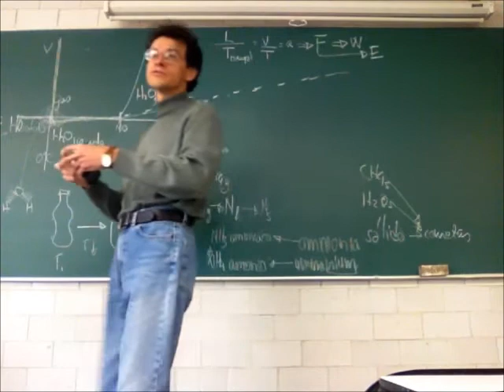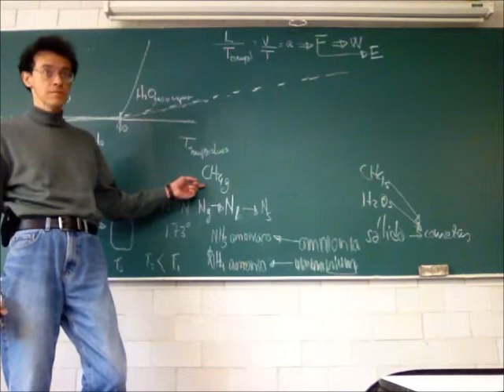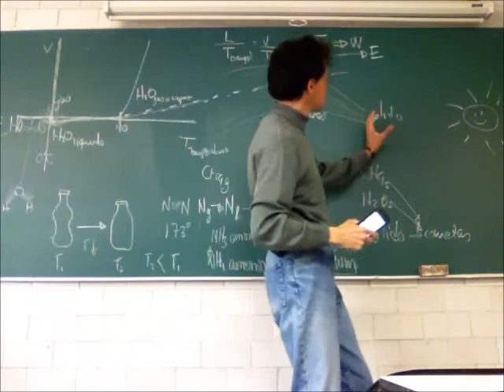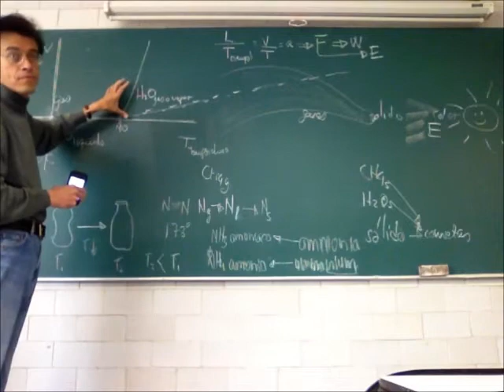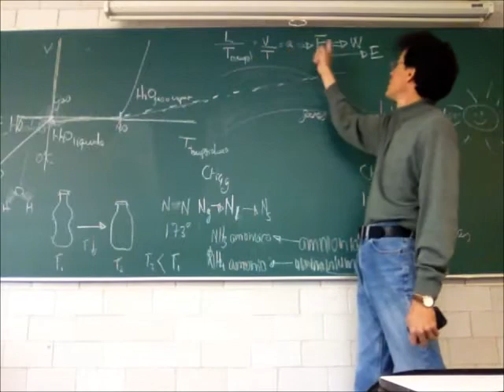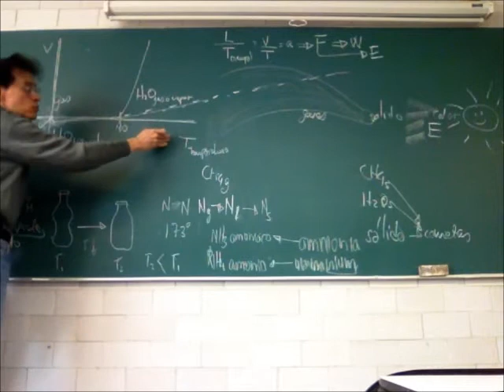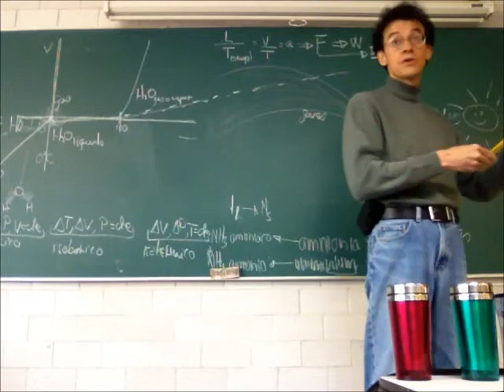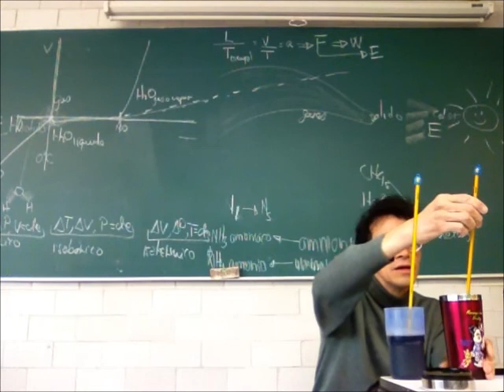Sistemas, leyes de la termodinámica y cambios de estado - 13-Invierno - Prof Raúl Alva 2/4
Termodinámica. Sistemas, leyes de la termodinámica y cambios de estado
Segunda parte de la 22a sesión del curso de Física Biológica, Trimestre 13-I, Universidad Autónoma Metropolitana, Unidad Iztapalapa, por el Dr Raúl Alva, 5 de marzo de 2013